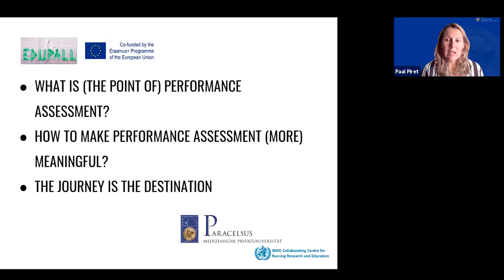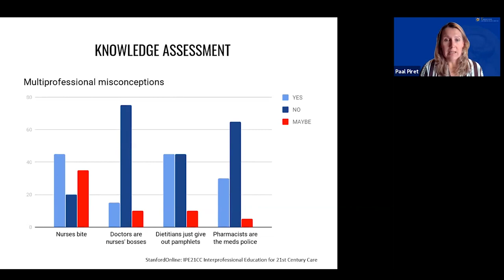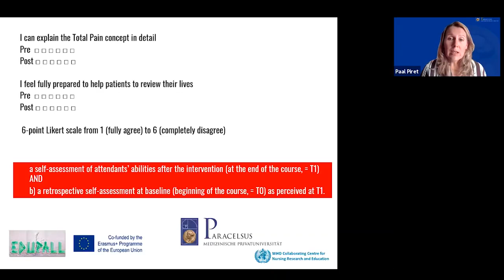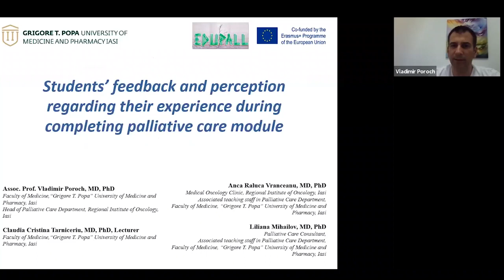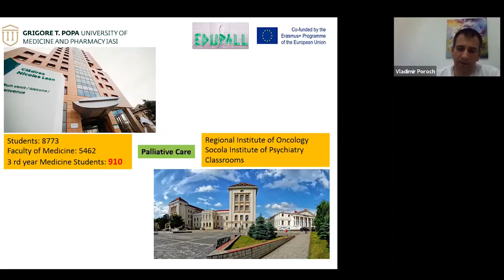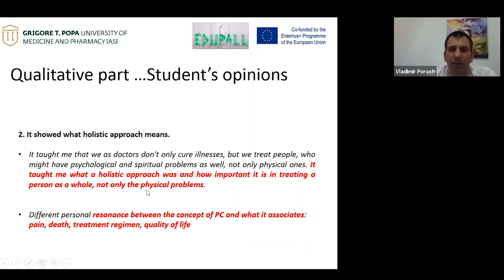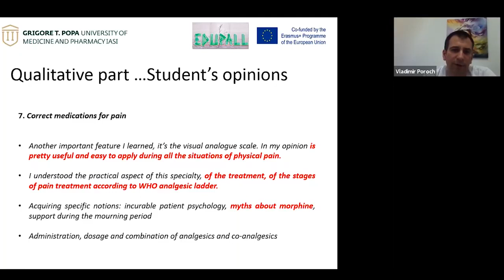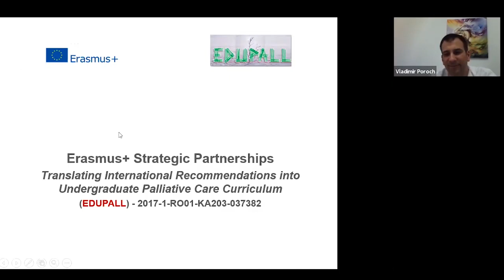Performance assessment in palliative care education 3 2020